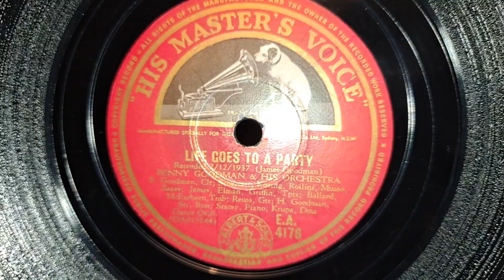Life Goes To A Party. Benny Goodman & His Orchestra. Recorded in 1937. HMV 78rpm Record from 1954.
His Masters Voice 101 Portable Picnic Wind-up Gramophone Phonograph 78rpm Record Player, using a bakelite Pick-up arm, steel soft tone gramophone needle, and amplified via a Vintage Hi-Fi System. Pick-up arm plugged in a Cord pre-amp, then into the Sansui 881 Receiver, all via single RCA plugs. Using 1970s KEF Concerto Hi-Fi Speakers, Richter Wizard MK1 Hi-Fi Speakers.